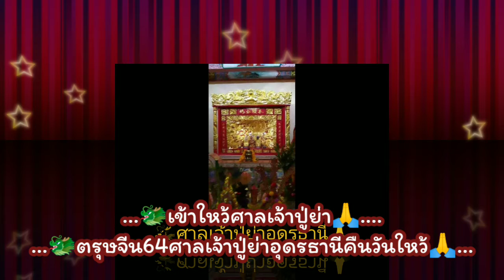🐲🐲เข้าใหว้ปู่ย่าตรุษจีน64ศาลเจ้าปู่ย่าอุดรธานี🙏...🐲ขอให้ทุกท่านเฮงๆรวยๆค่ะ💸💰👛🧧...🎀จบบริบูรณ์🧧...